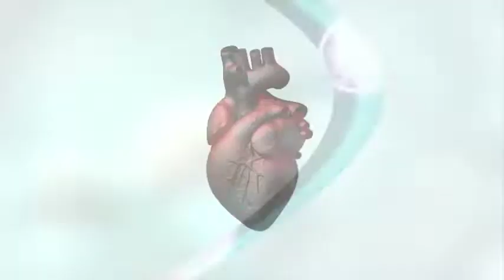RUBRIQUE SANTE MERCREDI 29 AOUT 2023